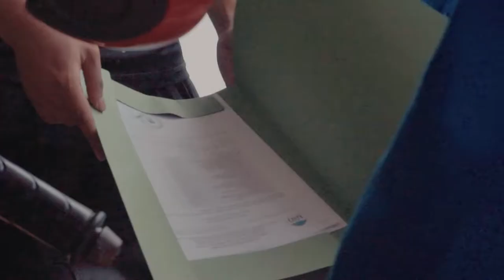Official Trailer KKN 069 AKARGETA, UIN Jakarta 2022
Sebuah Trailer KKN 069 AKARGETA, UINJakarta 2022 - Coming Soon